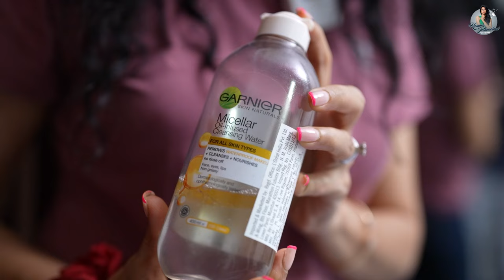Simple Night Care Routine || Kamna Jethmalani || Kashif Kreations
Powered by
Kashif Kreations